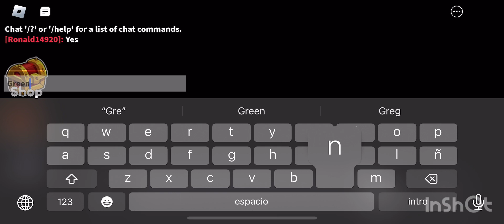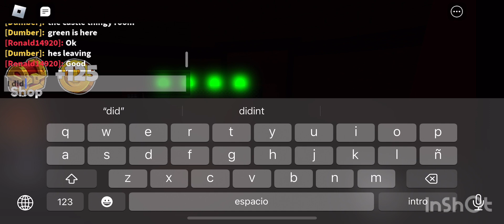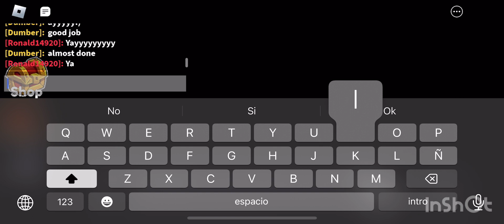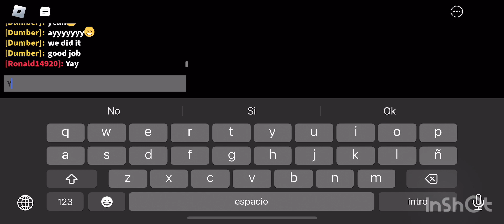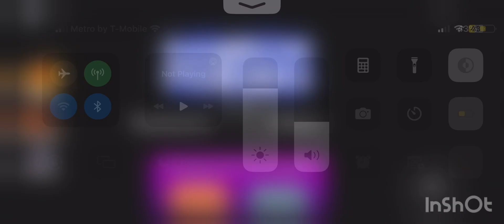I survived rainbow friends in Roblox